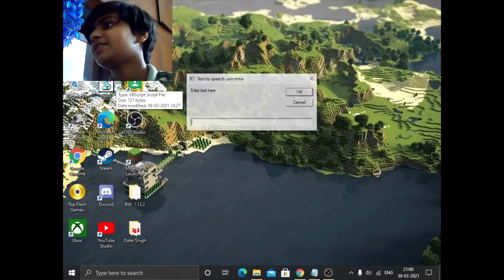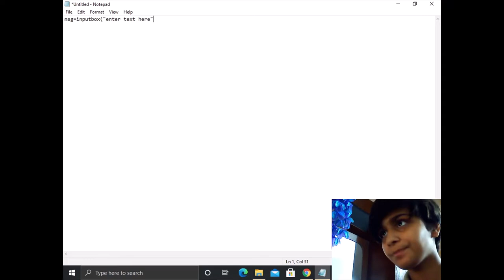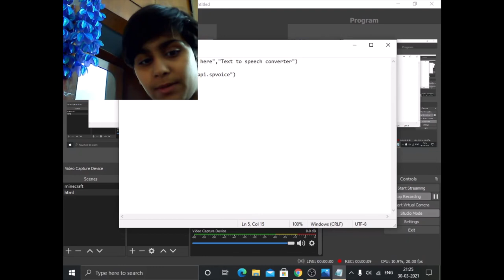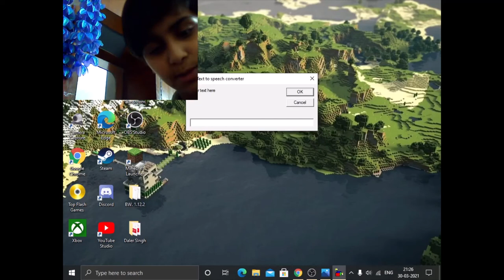how to make text to speech converter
hello guys this video shows you how to make text to speech converter

if you don't want to wast time here is the code.

msg = inputbox("Enter text here","Text to speech converter")

sapi.speak msg

save it with {.vbs}
bye.